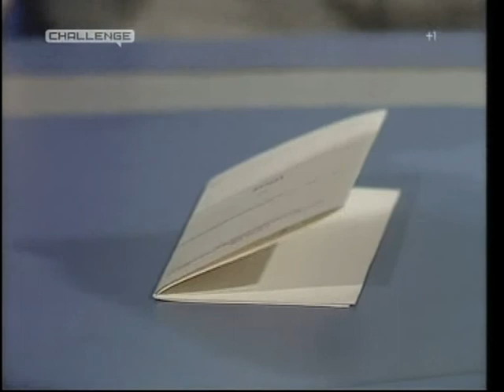3-2-1 - 'The Roaring Twenties' (1986)